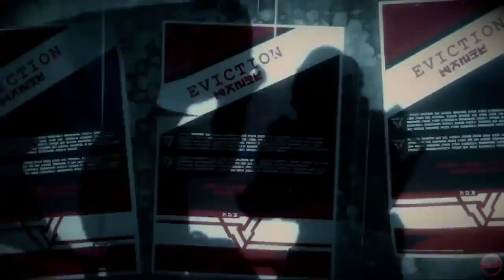Killzone Shadow Fall The Movie 2018 HD